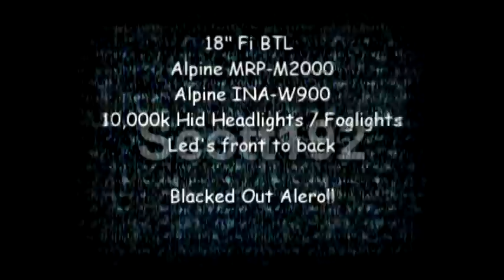Fi BTL Alero Parking Lot Bass (wow)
shaking the shit outta the parking lot that pipe has to be at least 100 feet away